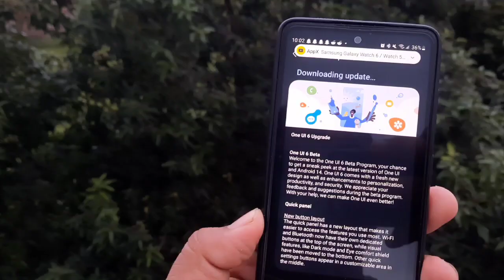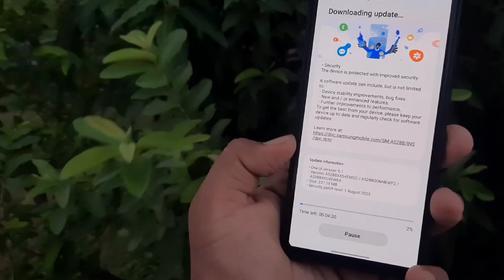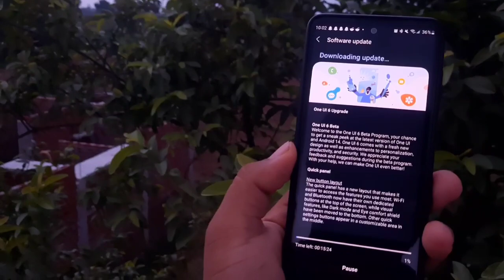Samsung A52s 5G : New Software Update | What's New ??? | OneUI 6.0 😍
galaxy a52s 5g  new software update,samsung a52s5g software update